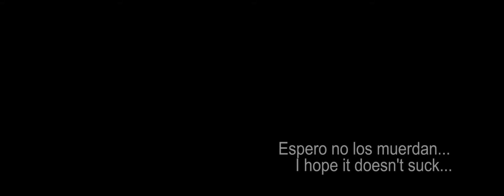Halloween 2017 Final ST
Versión 2